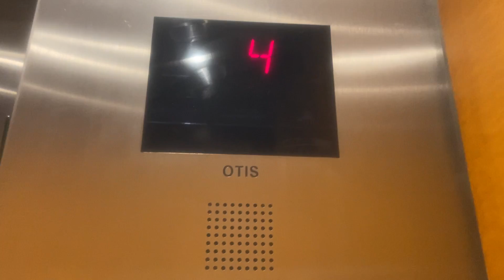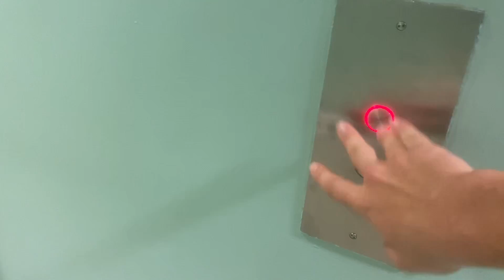Otis elevator at a undisclosed location in Miami, FL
ALL COMMMENTS REVEALING WHERE THIS IS LOCATED WILL BE REMMOVED